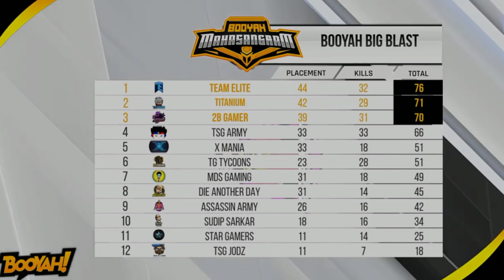Tahir angry on total gaming esport ? Why angry ? Team elite give offer to join | Sixth sense players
Background gamplay credit - @FOZYAJAY

🌟KISKO HAMSE BAAT KARNI HAI TO DISCORD🌟

FOLLOW TEAM EAGLE ESPORT:-

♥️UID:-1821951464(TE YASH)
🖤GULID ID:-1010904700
(1.KISIKO GULID MAY ANA HAI TO REQUEST BHEJ DO)
(2.GULID REQUIREMENT:- NAME CHANGE COMPELSARY)

⭐ Your Queries.
freefire max
garena free fire top up diamonds free
ff garena
free fire games
111dots studio
shop garena sg
garena games

1.Garena Free Fire Indonesia Live
2.Garena Free Fire Brazil Live
3.Garena Free Fire Brasil Live
4.Garena Free Fire India Live
5.Garena Free Fire Singapore Live
6.Garena Free Fire Thailand Live